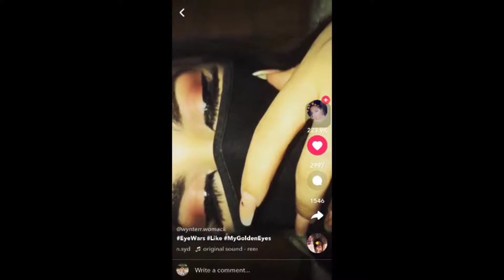Glitter eyeshadow tutorial | voice over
thank you guys for watching this video. Hope you enjoyed it and you will see me the next time.

STALK ME 💓

📱 MUSICALY - itsnataliaedwards